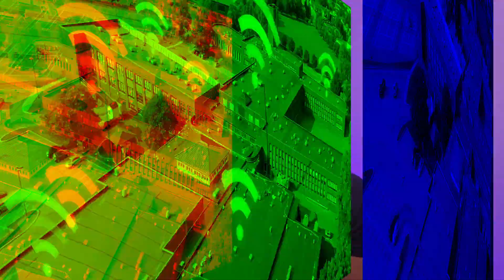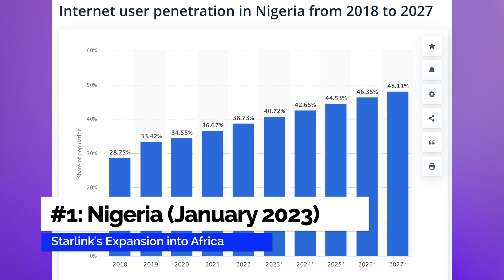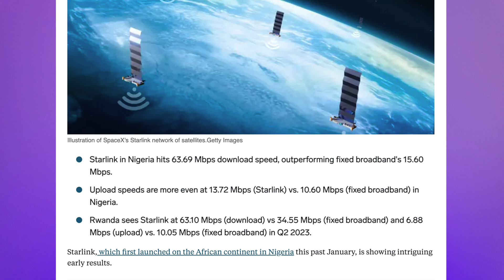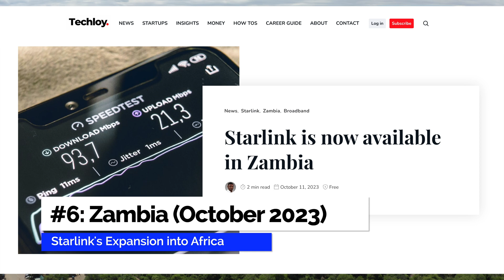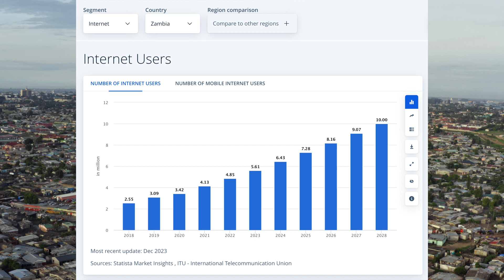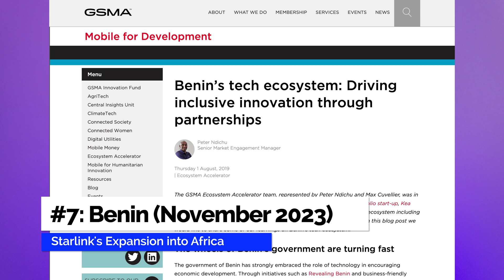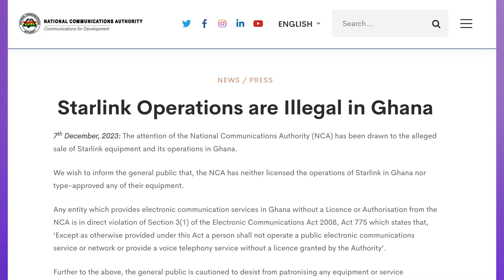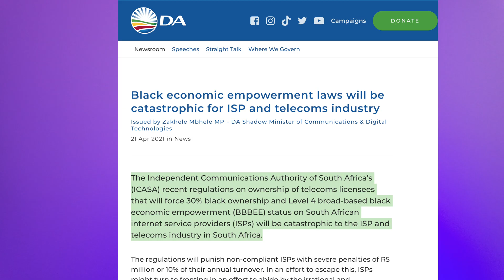Starlink in Africa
Welcome to the world of Starlink, a revolutionary internet service provider that's changing how we connect across the globe. But what exactly is Starlink?

00:00 Introduction
02:10 Nigeria
03:49 Rwanda
05:05 Mozambique
05:53 Kenya
06:47 Malawi
07:33 Zambia
08:33 Benin
09:28 Eswatini
10:20 Other African countries

Developed by SpaceX, Starlink uses a constellation of thousands of small satellites in low Earth orbit. This network ensures high-speed internet access even in the most remote areas.

Starlink's mission is simple yet ambitious: to provide fast, reliable internet to every corner of the planet, from bustling cities to secluded villages. It's not just about connectivity; it's about bridging the digital divide and unlocking endless possibilities.

But why is Starlink's expansion into Africa so pivotal? Let's dive into the heart of this vibrant continent.

Africa is a land of stark contrasts, with bustling urban centres and remote rural areas. Despite its rich cultural and economic potential, many regions still face significant challenges in accessing reliable internet.

In a digital era, connectivity is crucial. It drives education, business, healthcare, and more. Yet, millions in Africa remain offline, hindered by the lack of infrastructure or the high cost of existing services.

Enter Starlink. With its advanced satellite technology, Starlink is uniquely positioned to bridge this digital divide. It promises high-speed internet that reaches the unreached, empowering communities and sparking innovation.

Starlink isn't just providing a service; it's unlocking opportunities, connecting people, and weaving a more inclusive digital future for Africa.